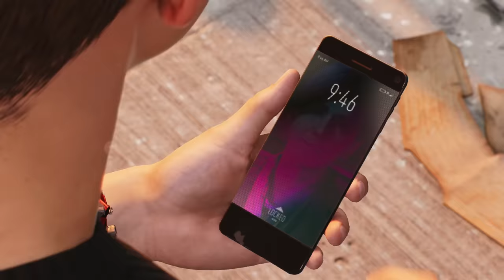SPIDER-MAN 2 #10 | FUERA DE CONTROL